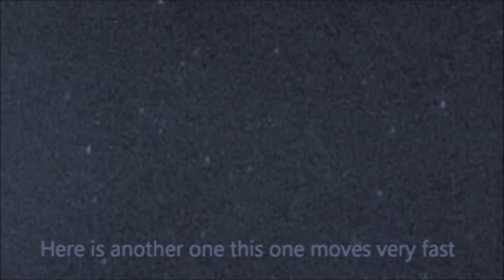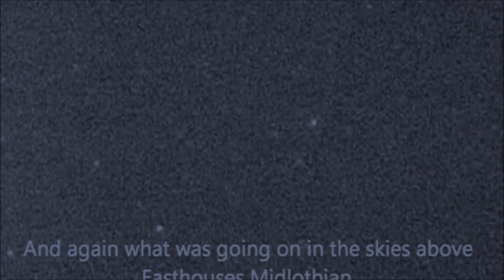Easthouses Midlothian UAP Objects 30 Oct 2017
FAST FLASHING OBJECTS GOING OVER EASTHOUSES Midlothian Scotland